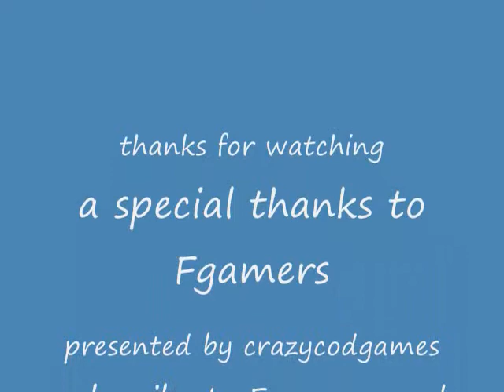nuke in under 30 secounds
Fgamers gets a nuke in 20 secounds its so awsome